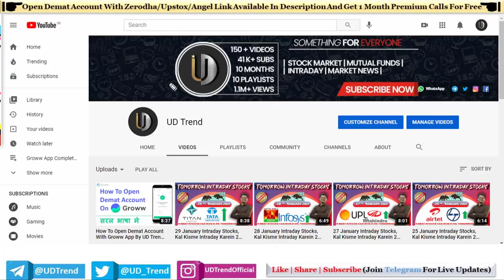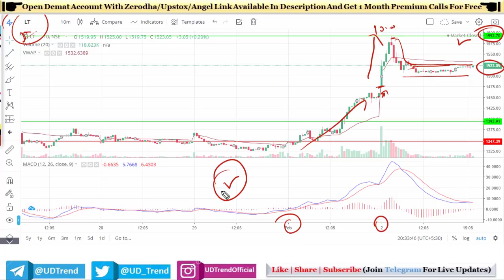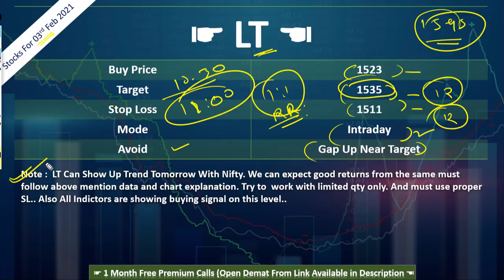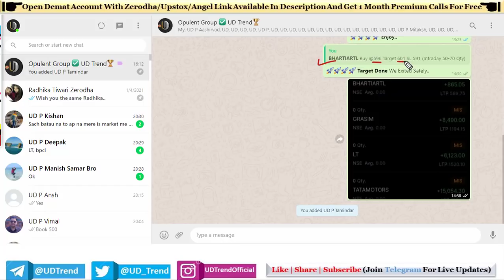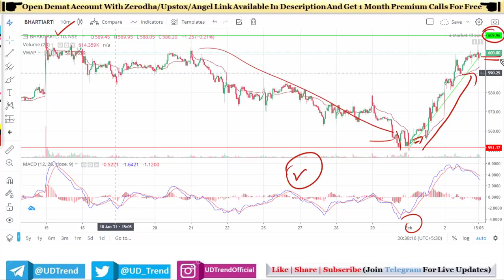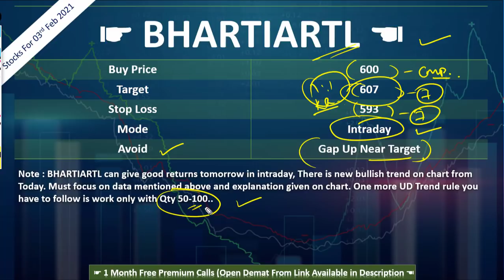03 February Intraday Stocks, Kal Kisme Intraday Karein 03 Feb 2021 By UD Trend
Demat Account Through the Exclusive Link: (You Will Get Personal Support from Team UD Trend If You Open Account from Below Links:

Hello Everyone,
This is Daily Intraday Video Series with UD Trend. Here we are sharing best Bullish Opportunity Stocks for next day trading. Hope you will book good profit with our free video series.
This video is for best stocks for intraday tomorrow 03nd February 2021.

UD Trend

intraday stocks 03 February
intraday share 03 February 2021
intraday share for tomorrow 03 February
tomorrow which share should buy for intraday February 03
stock market tomorrow predictions tamil